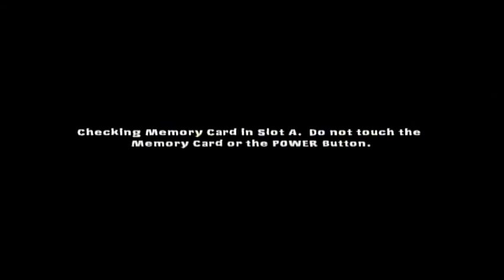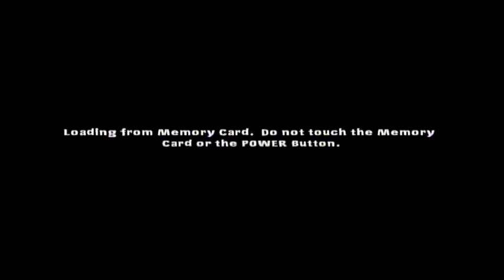Nicktoons Unite! Part 7 The Jellyfish Factory - Gameplay/Walkthrough 100%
Initial release date: October 26, 2005
Publisher: THQ
Genre: Action-adventure game
Designers: Mare Chaffe, Trevor Gamon
Platforms: GameCube, Game Boy Advance, Nintendo DS
Developers: Blue Tongue Entertainment, Climax Group, Climax Interactive
I can only speak a little English and Dutch/Nederlands and Feel free if your want to say somtething under the video, But don't insult me or others on this chat or you can possible banned from my channel and no spams!
Voel vrij om onder deze video iets te zeggen, Maar beledig niemand op deze chat of je kunt verbannen worden van deze kanaal!.
Enjoy this video ^-^ Veel plezier met deze video!
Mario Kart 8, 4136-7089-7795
Frezhor Nintendo

Charity And check this website out of the redcross, If your want you can always donate for Charity!